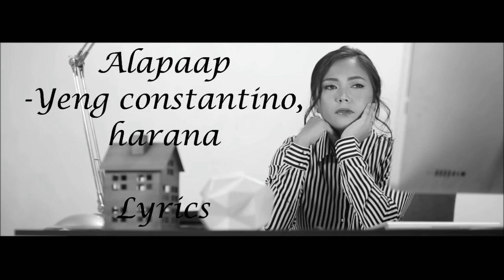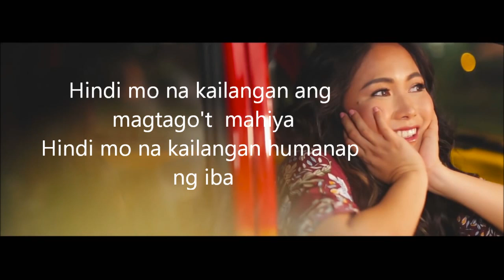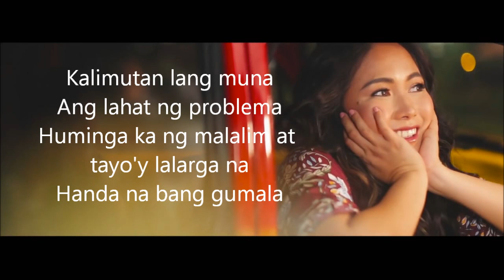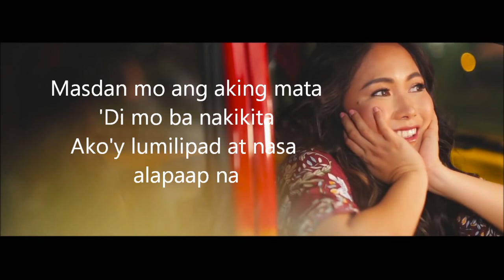Alapaap (Lyrics) - Yeng Constantino & Harana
Alapaap - Yeng Constantino & Harana Lyrics
Dear other self
OPM lyrics